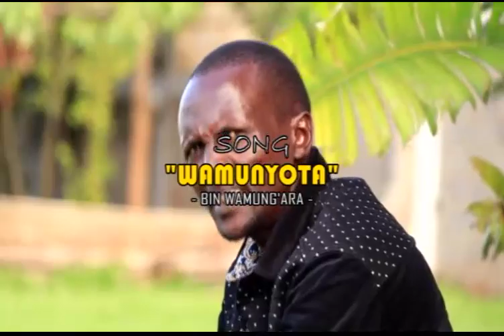Wamunyota - Bishop (Official Video)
Bishop Ngomma kikuyu secular songs